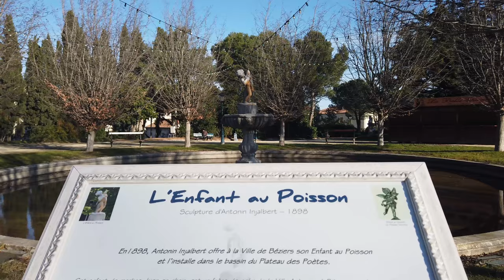Béziers, France on dji osmo pocket in 4k30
Beziers in France shot on dji osmo pocket in 4k